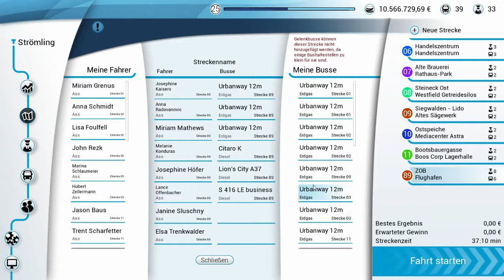Bus Simulator 18 108 Partybus